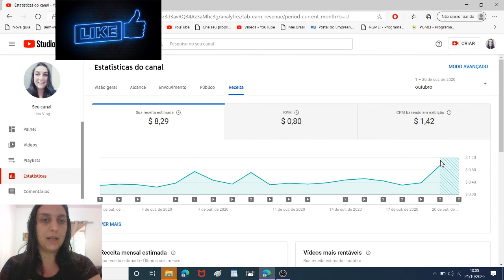Provando minha teoria talvez... Aumento do RPM dos vídeos/canal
meus ganhos aumentou fazendo isso
Oi pessoal espero que tenham gostado do vídeo.

Beijokas e volte sempre. TMJ.